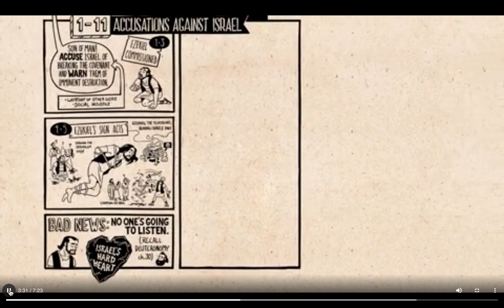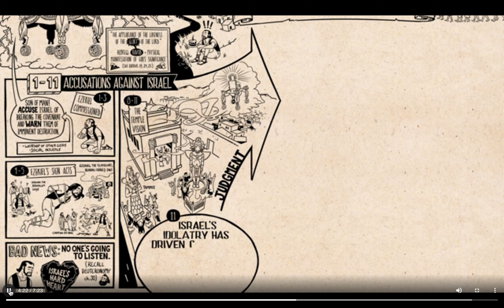Who is Ezekiel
What is God's glory doing in Babylon and why does that matter to us?  Watch this 4 minute video from wonderful people at the Bible Project